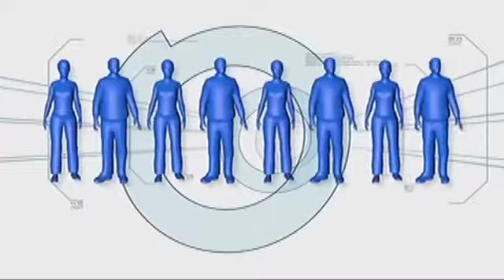Minute To Win It Last Duo Standing April 11, Date LEVEL 1/8